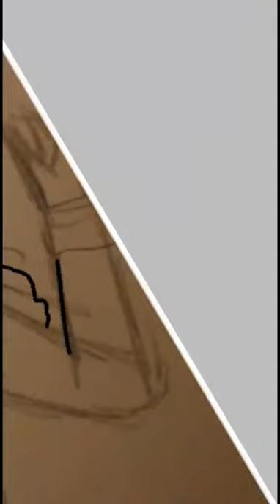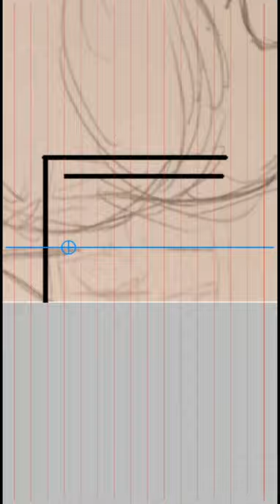And Eve was weak speedpaint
so am a fan Carrie of The book move and the musical so i drew some fanart of the song  And Eve was weak